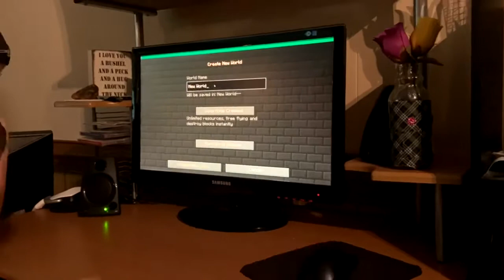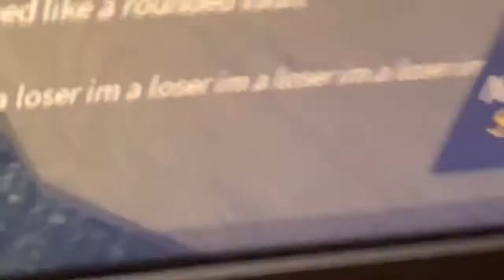Would you rather CHALLENGE with IBeeGabe